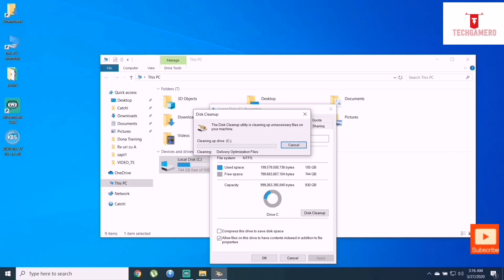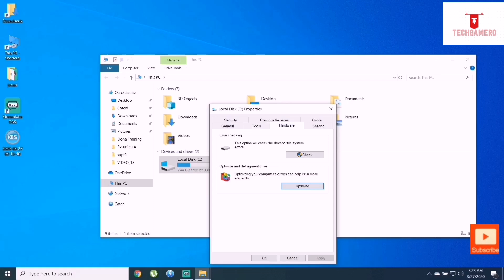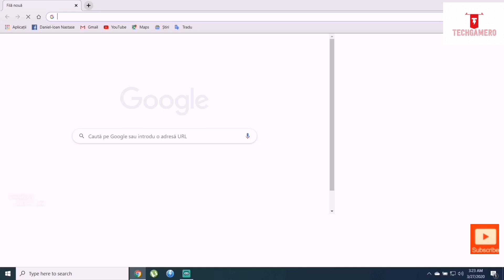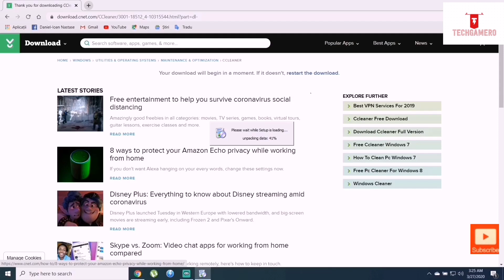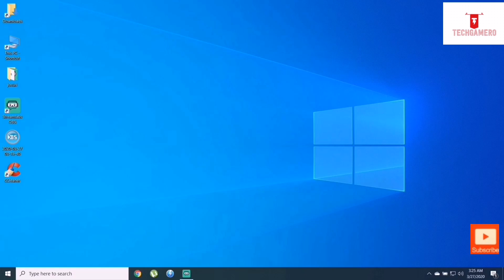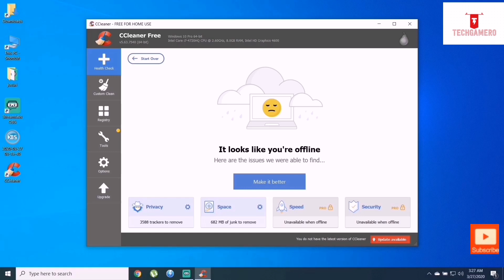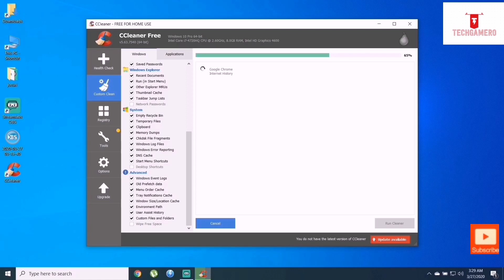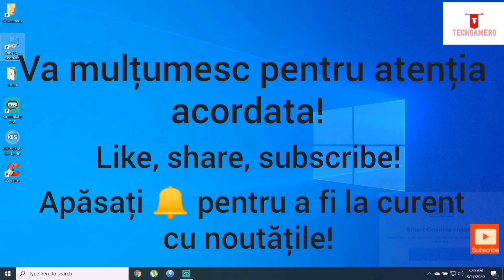Tutorial Curatare RAPIDA Windows PC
Am urcat un tutorial despre cum sa cureti rapid si eficient calculatorul tau indiferent de varianta de windows. La calculatoarele mai vechi o sa se simta mult mai bine diferenta!

Nu uita sa apesi si pe clopotel ca sa fii la curent cu toate noutatile!

Asteptam solicitari, propuneri de video-uri, sugestii!
Raspundem tuturor!

De ce sa te uiti pe TechGameRO ?

Ai avantajul de a urmari materiale create special pentru tine. Te uiti la video-urile de care ai nevoie, tutoriale cu explicatii complete, jocuri care dau dependenta, ori de cate ori vrei si ai timp.
Ma poti urmari cu usurinta de pe telefon, televizor sau tableta numai pe youtube : TechGameRO